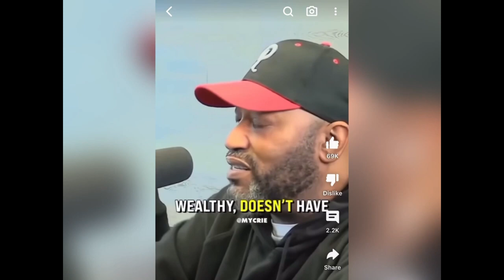Reaction Video - The People That Look Rich Are Usually Broke!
The People That Look Rich Are Usually Broke!

Today we are doing our weekly reaction video segment 'Reaction Wednesday' Reaction Video-  " You Would Rather Look Rich Than Be Rich". Check out the video to learn what it's all about, and to see if Alex & Kirby agrees with the this viewpoint. Also, we have a playlist for reaction Wednesday; check that out as we react to many content creator views on Money, Wealth, Success, and Investments. See you inside the channel!